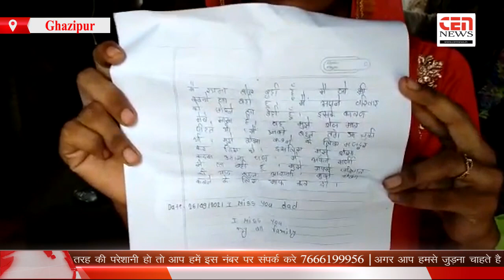प्रेम प्रसंग के मामले में गाज़ीपुर पहुंची मुम्बई पुलिस